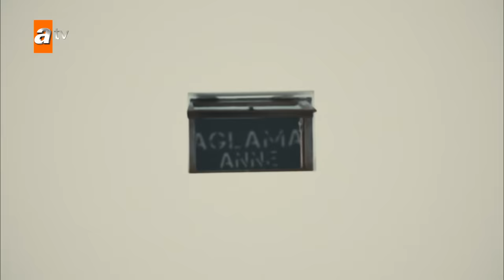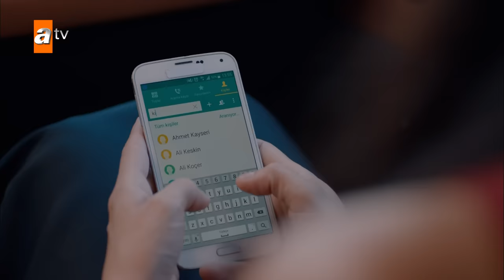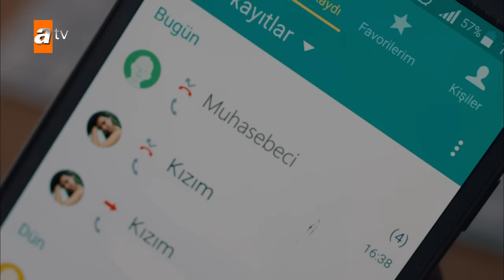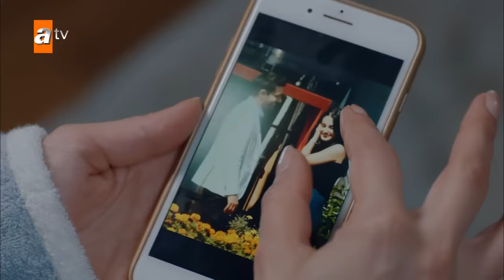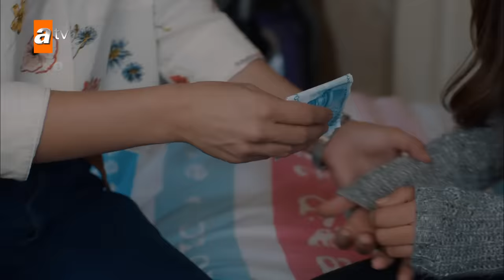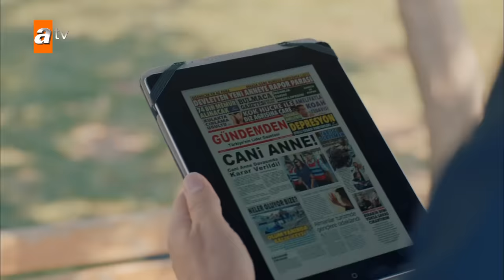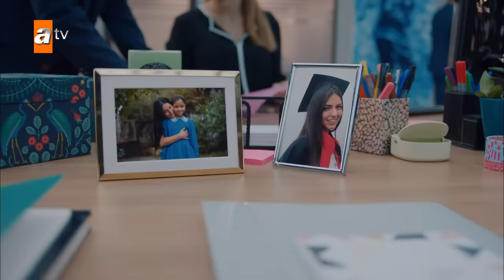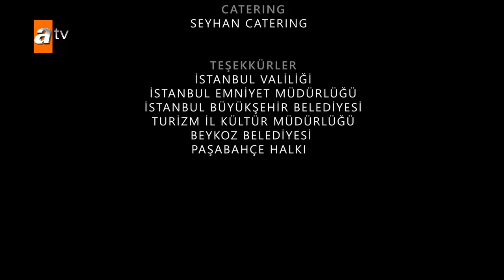Ağlama Anne 2. Bölüm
Ağlama Anne 2.Bölüm Özeti:
Alev, Zeynep’le ilk bağlarını kurmuşken Damla’dan gelen beklenmedik bir telefonla şok olur. Adnan, Zeynep’in izini bulmuş ve kapıya kadar gelmiştir! Adnan artık Zeynep’e sadece bir adım kadar uzaktır. Adnan’ın varlığı Alev’in tüm planını alt üst eder. Adnan gerçeği öğrenmeden harekete geçmek isteyen Alev, girdiği yolun sonunda kendini Çetin’in yanında bulur. Çetin ve Alev artık çıkar ortağıdır! Damla ise her iki taraftan da sıkışmıştır. Bir tarafta Alev... Diğer tarafta Adnan... Bir çıkış yolu arayan Damla, çözümü Zeynep’i buradan uzaklaştırmakta bulur. Herkesi karşısına alarak üniversite sayesinde Zeynep’i Kıbrıs’a göndermeye karar verir. Ancak Zeynep’i tamamen kaybetme riskiyle karşı karşıya olduğundan habersizdir.

Yapım: Süreç Film
Yönetmen: Feride Kaytan
Yapımcı: Ali Gündoğdu - İnci Gündoğdu
Genel Koordinatör: Akın Topuz
Proje Tasarım - Hikaye: Esin Gök
Senarist: Serdar Oğuz

Oyuncular: Birce Akalay (Alev), Özlem Yılmaz (Damla), Cansel Elçin (Adnan), Sezin Akbaşoğulları (Özlem), Selim Bayraktar (Ali Osman), Ekin Mert Daymaz (Mert), Aslıhan Malbora (Zeynep), Turgay Kantürk (Çetin), Nihal Koldaş (Necmiye), Hüseyin Soysalan (Hasan), Lila Gürmen (Nedret), Burcu Gönder (Aydan), Ali Ersan Çebişli (Sabit), Osman Wöber (Nevzat), Mine Kılıç (Cansu), Gurur Aydoğan (Özgür), Oktay Gürsoy (Tolga), Semra Dinçer (Kevser), Pelinsu Çiçeli (Pınar), Nisa Sofia Aksongur (Alya)